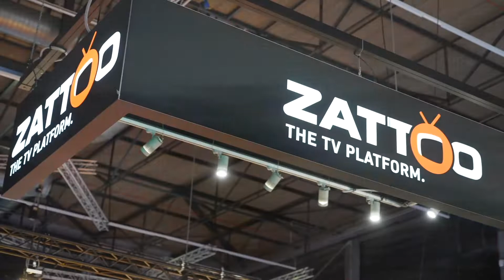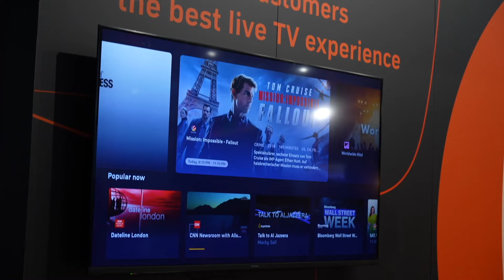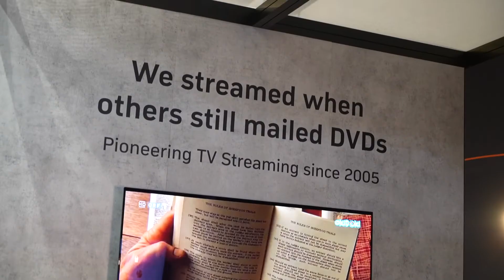Keeping IPTV up-to-date: Jörg Meyer of Zattoo talks to DTVE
Zattoo CCO Jörg Meyer talks about the continuing need to keep IPTV plarforms up-to-date as part of a multiplay proposition, with advanced functionalities and support for different business models, and the benefits of white-label solutions.